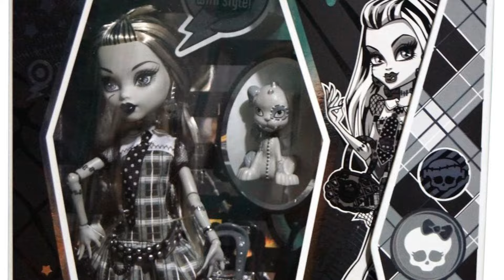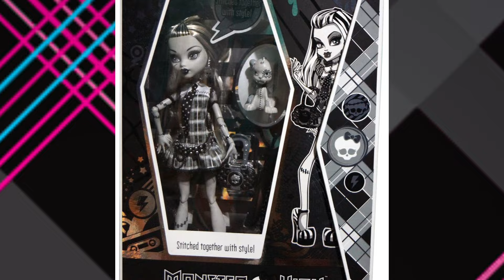Ranking Every SDCC Monster High Doll from 2010 to 2023 RWM #46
In this video I’m ranking EVERY SINGLE SDCC Monster High doll! I hope you enjoy! 💕💕

🟣Watch all of my doll Stop Motions here!

🟣Watch a similair stop motion about 5 dolls competing in a fashion contest!

🟣Watch a stop motion series with dolls living in The Monster World!

About me -

Hi! Im Maddie (aka) dollaspire and i make stop motions, doll reviews and doll hauls, i collect monster high dolls, frozen dolls, rainbow high dolls and disney dolls
I put alot of work into my videos so i hope u like them!! I do my stop motions with a CANON EOS 2000D camera and i edit my stop motions in iMovie.

Have a clawsome day!💜💜